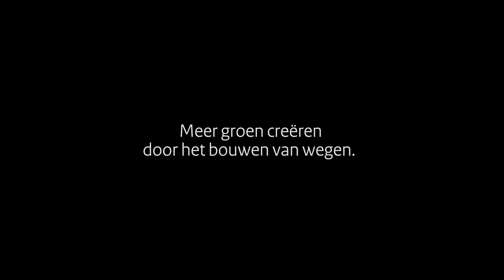De kracht van het contrast op de A2 bij Maastricht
Welkom op het videokanaal van het ministerie van Infrastructuur en Waterstaat (IenW). Dit ministerie zet zich continue in voor een bereikbaar, veilig en duurzaam Nederland.

Het gaat bij IenW om leefbaarheid en bereikbaarheid, met een vlotte doorstroming in een goed ingerichte, schone en veilige omgeving. Het ministerie werkt aan krachtige verbindingen over de weg, spoor, het water en door de lucht, beschermt tegen wateroverlast en bevordert de kwaliteit van lucht en water. Een leefbaar, bereikbaar en veilig Nederland, daar werkt IenW aan.